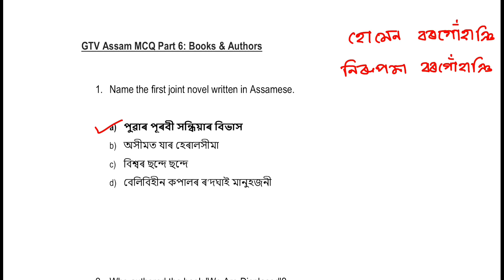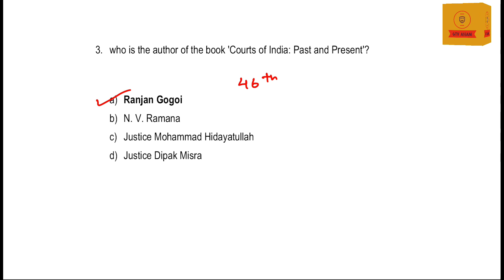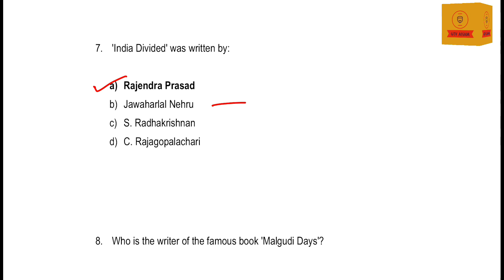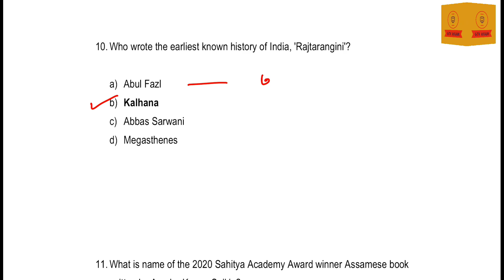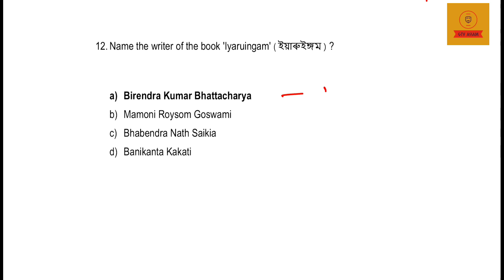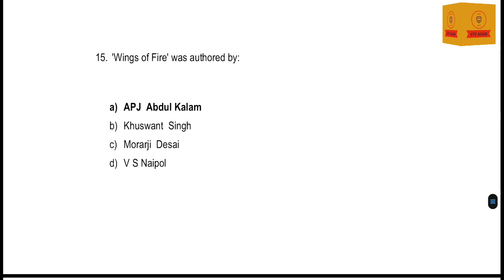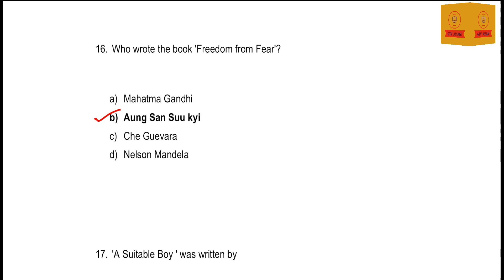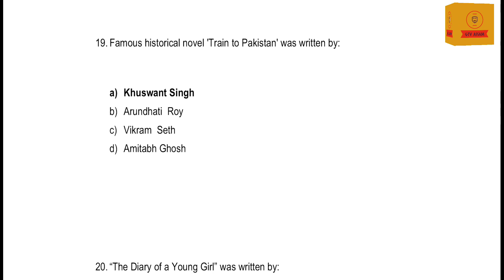Important GS MCQ | Books and Authors | For B.Ed. CET/ APSC CCE/ Assam Govt Jobs 2021 | Part 6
Topic: Famous Books and Authors (General Awareness/ General Studies)
(MCQs with relevent discussions)

🔴 Important links 🔴